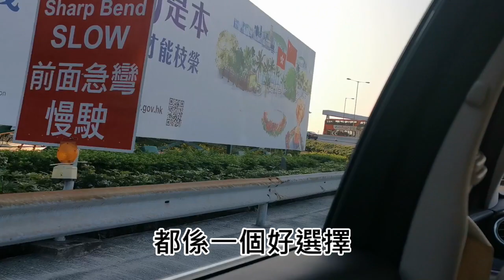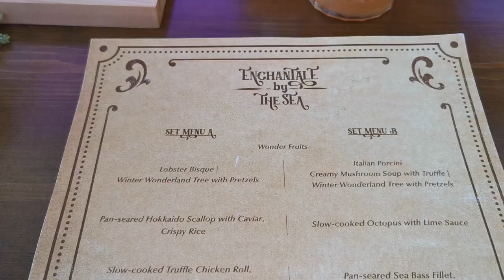浪漫玻璃屋共進晚餐🥂夢幻場地佈置🥰【小腳掌大世界🐾】